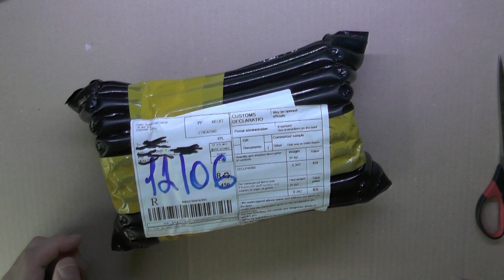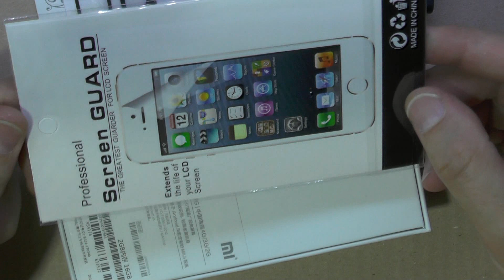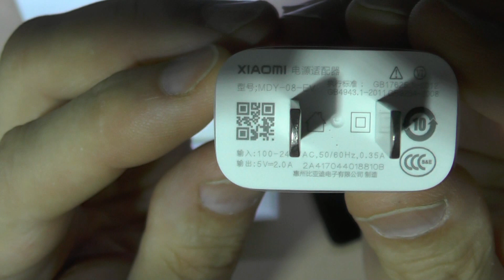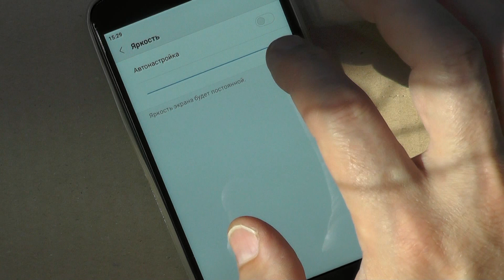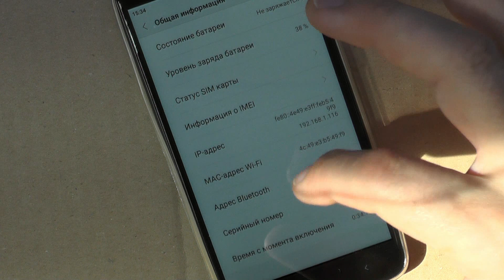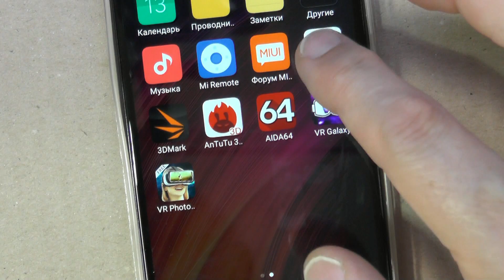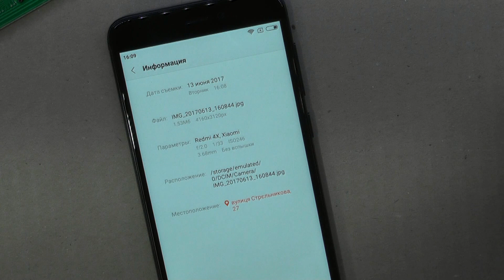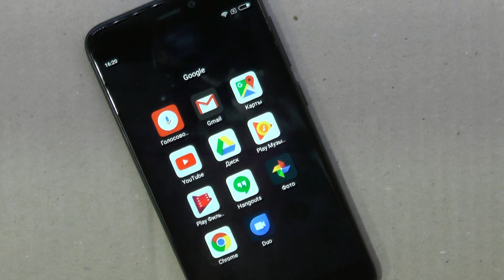Оригинал xiaomi redmi 4x смартфон 2 ГБ ram 16 ГБ rom Запоздалое видео.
Из Архива видео. Оригинал xiaomi redmi 4x смартфон 2 ГБ ram 16 ГБ rom snapdragon 435 Octa Core MIUI 8.2 Отпечаток Пальцев 4 Г FDD LTE 13.0MP Redmi4X 4 X MIUI 9
GSM, WCDMA, LTE